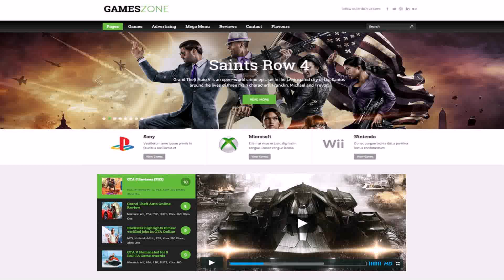Pc Games Zone